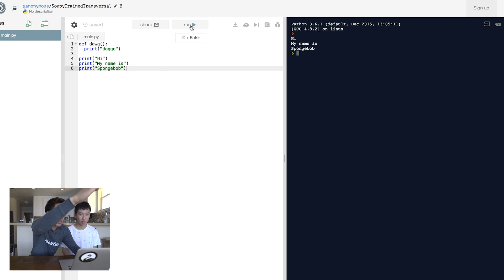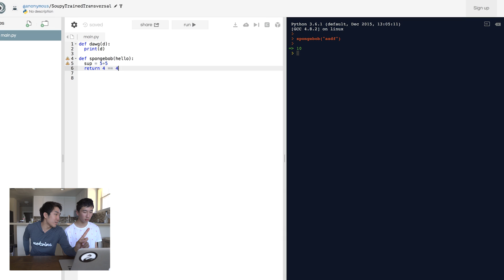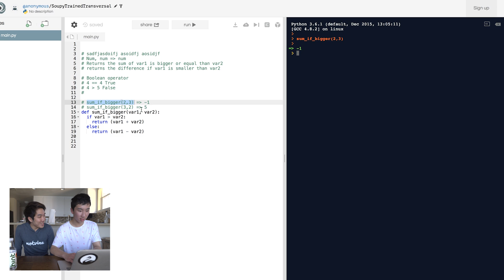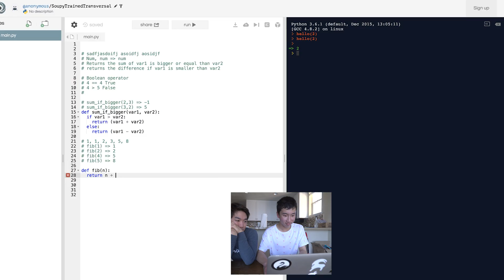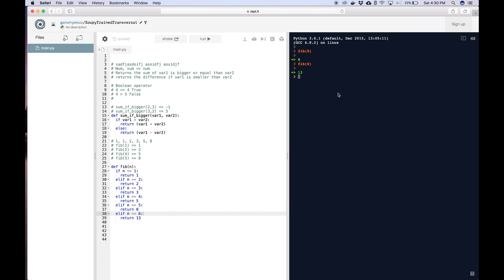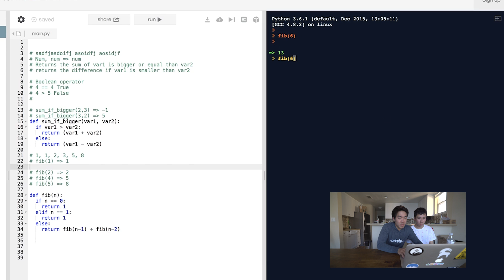16-Year-Old Learns How To Code